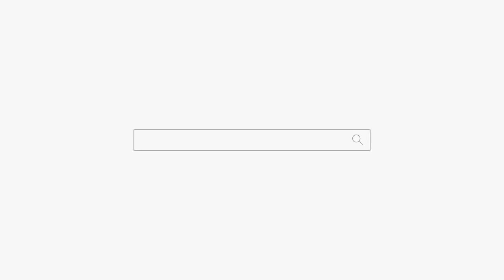하늘나라 여행 중인 오빠... 용군TV 무당 동대문점집 강남점집 연화궁 설화궁주